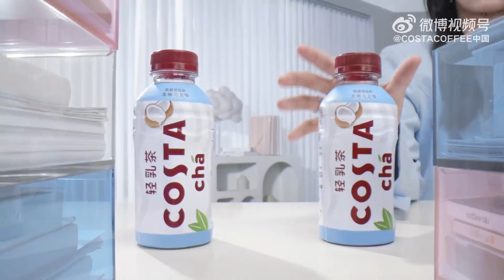Zhou Ye announced as brand spokesperson for Costa Coconut Coffee! ~